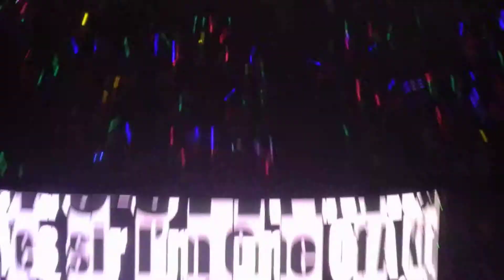HD [FanCam] G-Dragon "One of a Kind" & "GO" K-Con 2014